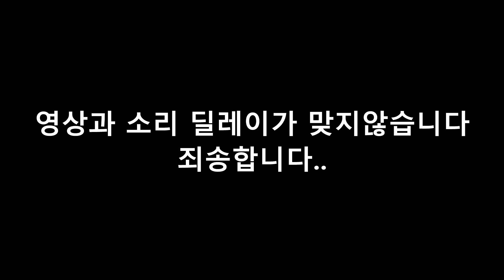[vr챗/자막있음]그저 한국인과 일본인이 원신얘기하는 영상